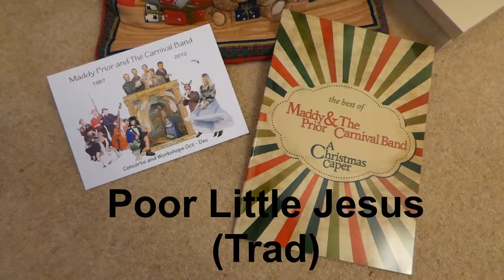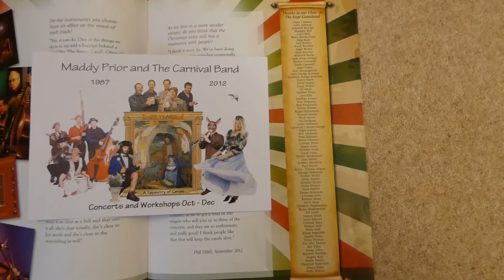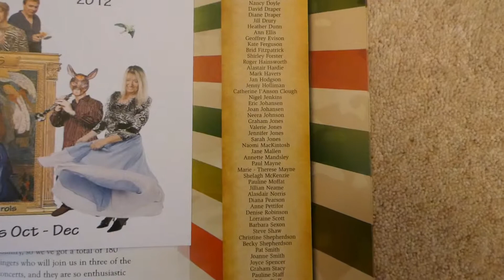Poor Little Jesus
My wife and I were lucky enough to get tickets to take part in the choir backing Maddy Prior and the Carnival Band's 25th anniversary concert at Sage Gateshead. We did 6 songs with them and had some training from Andy Watts; the bands musical director. This was one of them. I do it around this time in the local folk clubs I attend.